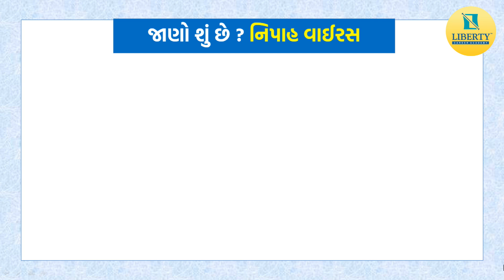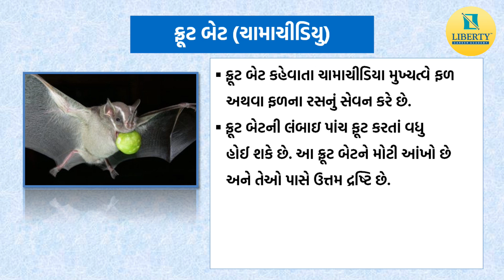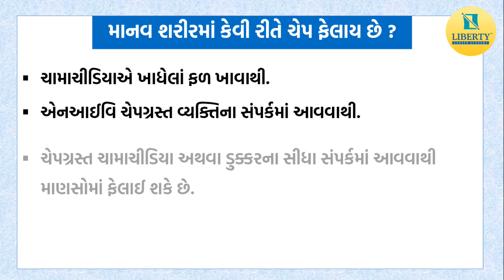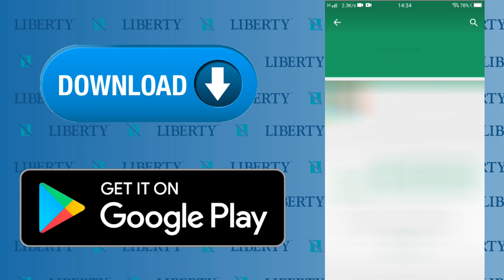Nipah Virus in gujarati/નિપાહ વાઇરસ/CURRENT AFFAIRS(TO THE POINTS)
આ વીડિઓમાં નિપાહ વાઇરસ વિષે માહિતી આપવામાં આવી છે.

લિબર્ટીની LIVE COACHING APP માટે નીચેની લીન્ક પર CLICK કરો.